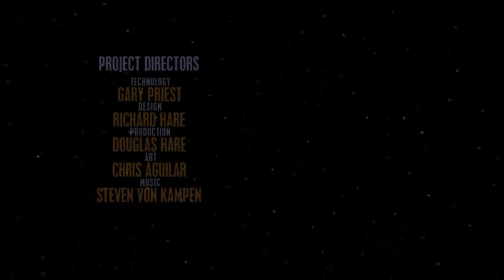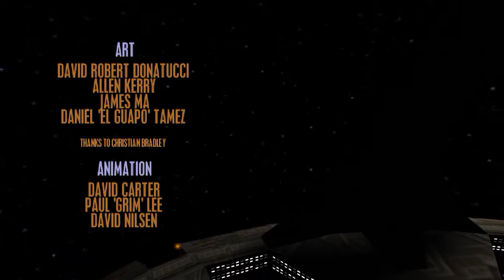UE1: Deep Space Nine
Star Trek Deep Space Nine: The Fallen running on Unreal Engine , a third person action adventure based on the Deep Space Nine TV Show. This video shows the recreated DS9 intro and the first cutscene as Captain Sisko.